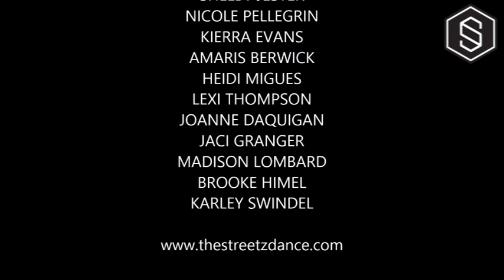2017 STREETZ DANCE COMPANY ASSISTANT TEAM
Introducing the 2017 Streetz Dance Company Assistant Team:

AJAH COX
MACY ROMERO
ABBEY HEBERT
AJ MARSHALL
ALLIE LEBLANC
AMELIA HAYNES
BONNIE HAYNIE
DARIAN CALLAIS
EMERSON TAYLOR
GABBY PONTHIER
GABRIELLE GAUTREAUX
JAYDE WOODARD
KATIE TRAYLOR
KIMBER WIEBECK
LEAH  BLACK
LILLIAN PITRE
MARIELLE STANDRIDGE
MARNEICHA WILSON
MIKAYLA PHAM
NATALIE LAZAROE
PAIGE ECKHARDT
RAE HARMAN
REEF DOSS
SAM NELSON
SAMANTHA DRONET
SETON HULIN
SKYLAR CULMONE
TARA ROSSIGNOL
VIKTORIA THOMPSON
SHELBY JESTER
NICOLE PELLEGRIN
KIERRA EVANS
AMARIS BERWICK
HEIDI MIGUES
LEXI THOMPSON
JOANNE DAQUIGAN
JACI GRANGER
MADISON LOMBARD
BROOKE HIMEL
KARLEY SWINDEL

2017 Tour Dates:
Baton Rouge, LA - Jan. 6-8
Beaumont, TX - Jan 13-15
Shreveport, LA - Jan 20-22
Mobile, AL - March 3-5
San Marcos, TX - March 17-19
Houma, LA - March 31-2
Houston, TX - May 5-7

National Finals - San Antonio, TX - July 15-19!

Streetz Dance Convention and Competition is an all styles dance convention focused on a no dancer left behind mentality. Our mission is to bring our event to areas that do not normally get the dance convention experience.  Come join our Streetz family in 2017!

FIND US HERE:

MUSICAL.LY : thestreetzdance